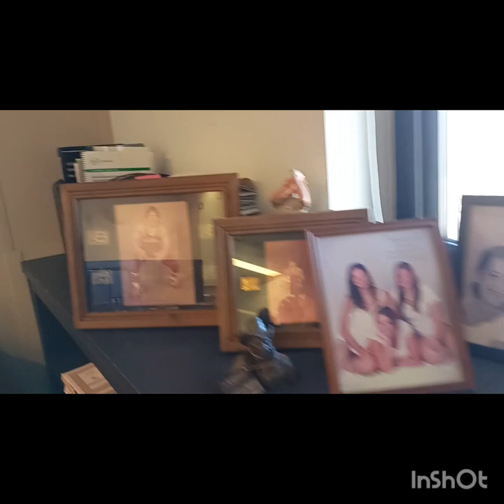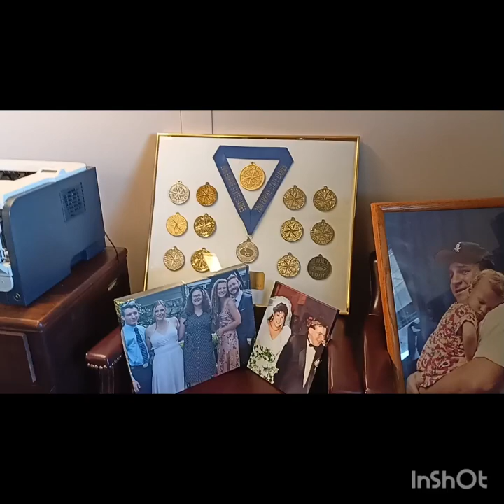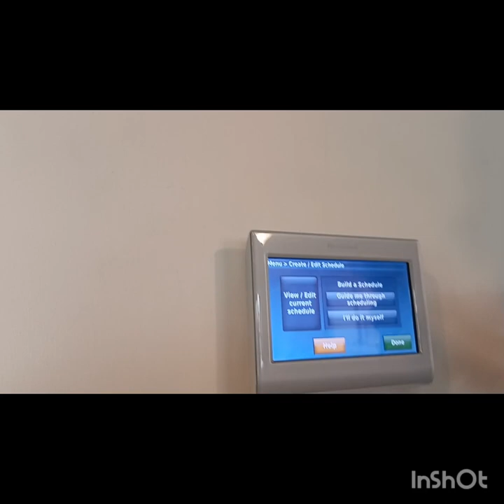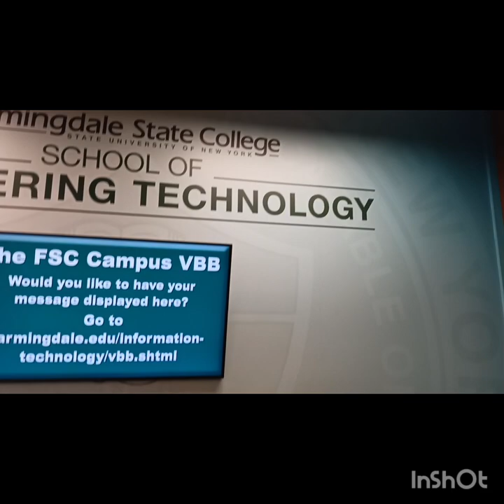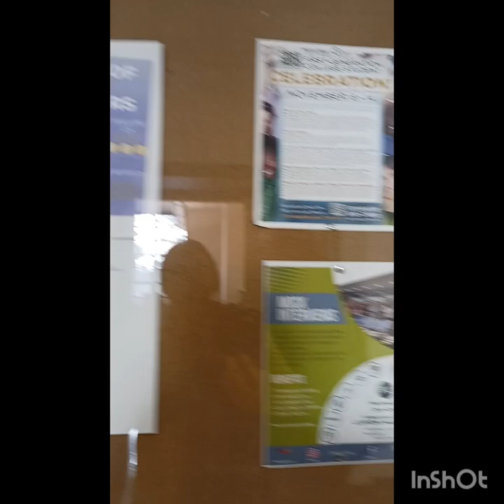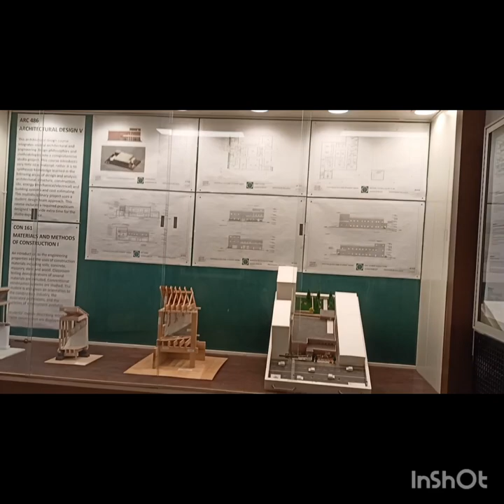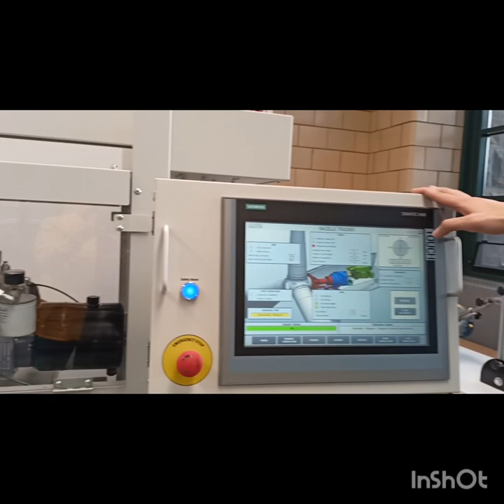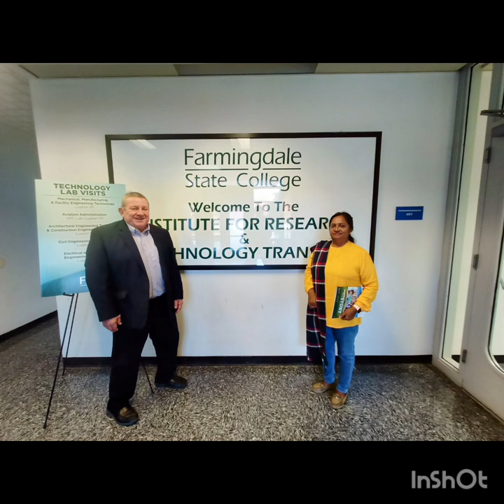Farmingdale State College Visit as Fulbright SIR